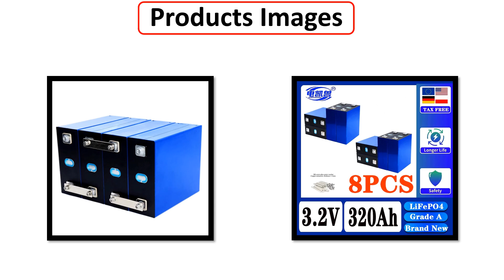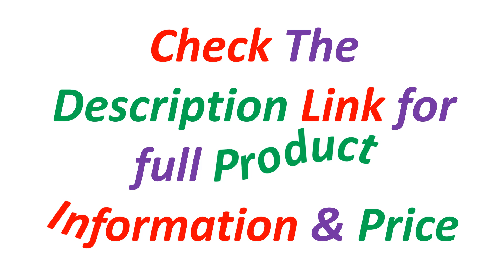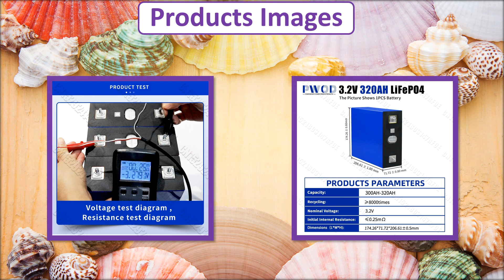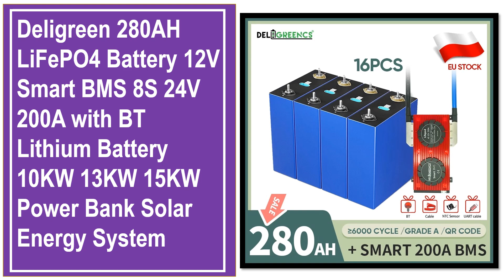Top 5 Best Lifepo4 Battery Of 2024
✔ 5. 320Ah 8000 cycle LiFePO4 3.2V rechargeable battery, suitable for DIY 12V 24V 48V caravan marine solar energy system no tax

✔ 4. 16pcs 320Ah 8000 cycle LiFePO4 3.2V rechargeable battery, suitable for DIY 12V 24V 48V caravan marine solar energy system no tax

✔ 3. Grade A 3.2V 320AH Lifepo4 Battery Rechargeable Lithium Iron Phosphate DIY 12V 24V 48V for Camping Boats Golf Cart RV Forklift

✔ 2. New A-Grade tax-free 8000 cycle LiFePO4 3.2V rechargeable battery, suitable for DIY 12V 24V 48V solar communication systems

✔ 1. Deligreen 280AH LiFePO4 Battery 12V Smart BMS 8S 24V 200A with BT Lithium Battery 10KW 13KW 15KW Power Bank Solar Energy System